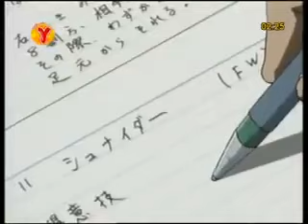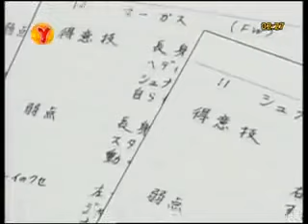Kaptan Tsubasa Road To 2002 29. Bölüm Türkçe Dublaj